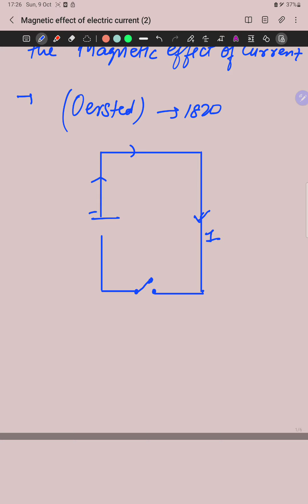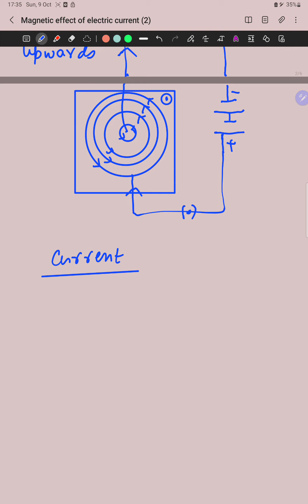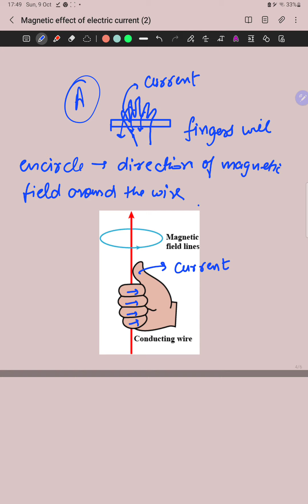Magnetic field types (2) | Magnetic effect of electric current | Science Shala | Physics Chapter 2